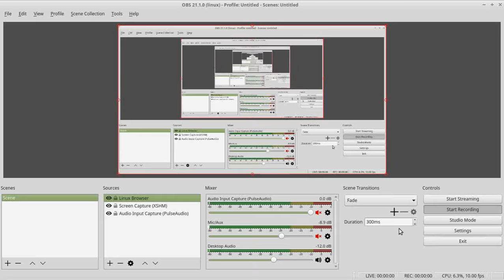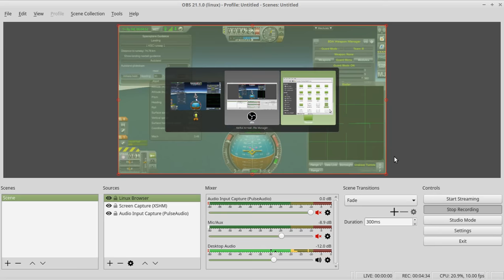KSP: Farscape Prowler vs F-35